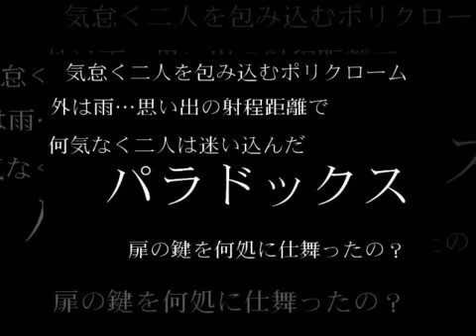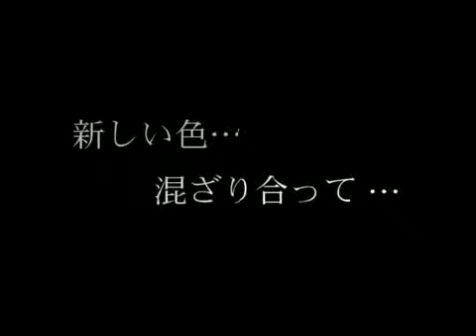『パラドックス』SECOND EFFORT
パラドックスPV風動画